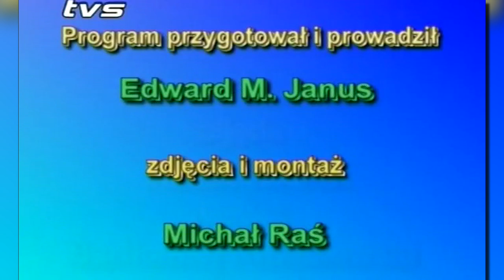5 Koło - odcinek archiwalny z 2 sierpnia 2005 roku |TVSUWAŁKI